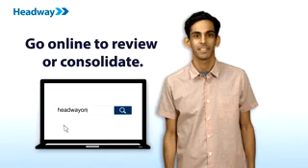Headway Openers Intermediate Unit 3 Final (5th edition)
5th edition,